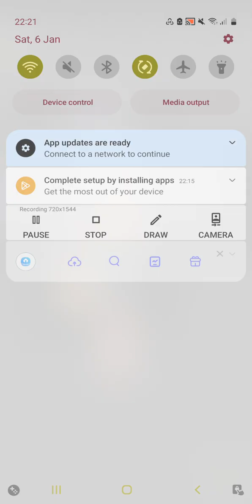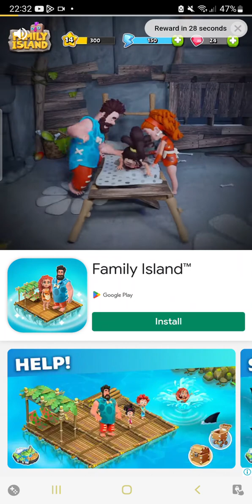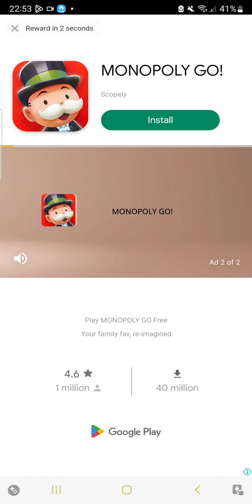Playing Nightmares Dorm :v